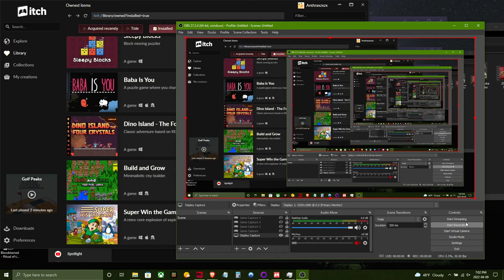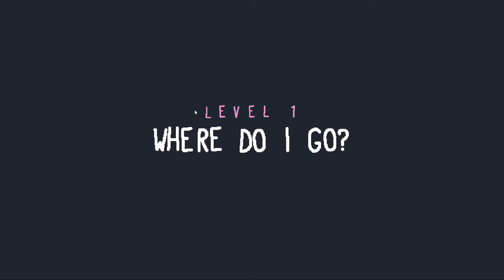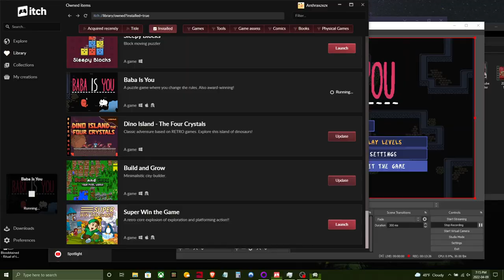Baba is You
DRM Free at itch.io